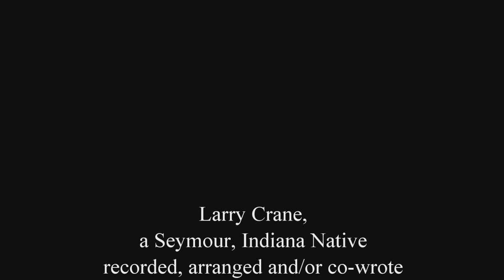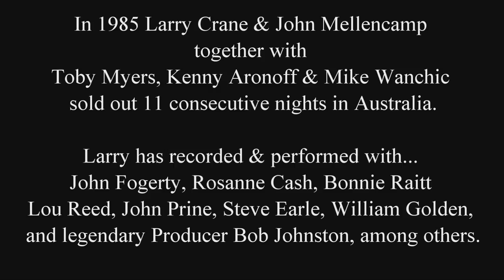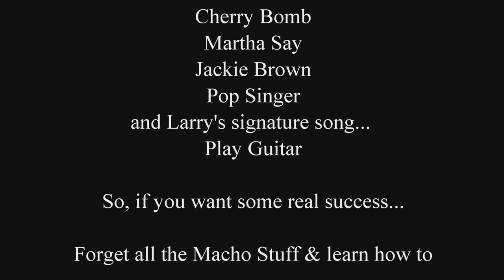Play Guitar w/ LARRY CRANE Sam Ash Music Indy February 25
Play Guitar With Larry Crane.. John Cougar Mellencamp's Original Guitarist, Coming Late February

Learn How To Play Guitar & how to be a Musician w/ a real Rock Star. Our next event is @ SAM ASH MUSIC Indy in February 25 @ 2pm

Larry's Bio:

Larry Crane, arranged and recorded 20 Billboard Charted Hit Songs,
10 Albums & toured the world with John "Cougar" Mellencamp 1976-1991

Ain't Even Done With The Night, Hurt So Good, Jack and Diane,
Hand to Hold On To, I Need a Lover, Crumblin' Down, Pink Houses,
Authority Song, Rain on the Scarecrow, Small Town, Lonely Ol' Night
Rumbleseat, R.O.C.K. in the USA, Paper In Fire, Check It Out,
Cherry Bomb, Martha Say Jackie Brown, Pop Singer
And Larry's signature song..., Play Guitar

In 1985 Larry Crane & John Mellencamp
Together with Toby Myers, Kenny Aronoff & Mike Wanchic
Sold out stadiums 11 consecutive nights in Australia.

The album Lonesome Jubilee alone went "Platinum" 9 times in Canada, 9 times in Australia & sold 4 million units in the USA

Larry has recorded & performed with John Fogerty, Rosanne Cash,
Bonnie Raitt, Lou Reed, John Prine, Steve Earle, William Golden, among others.

Please visit Larry Crane on Facebook, Twitter & LarryCrane.com